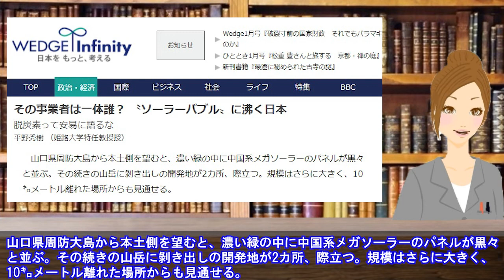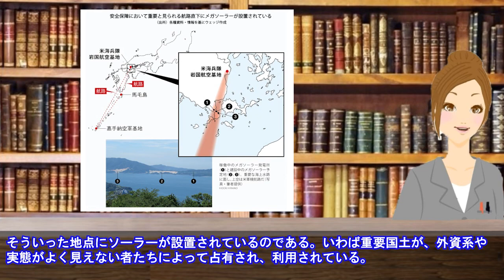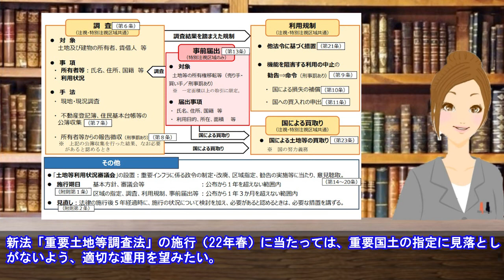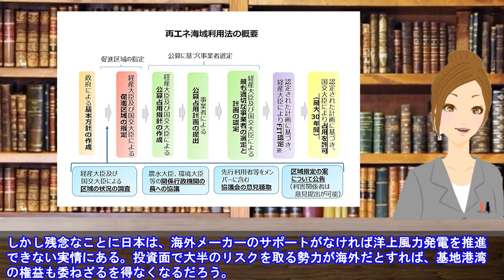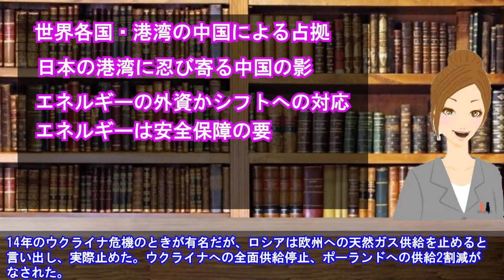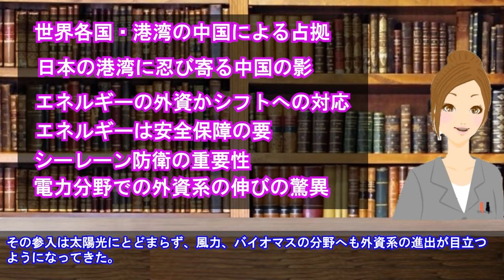事業者は一体誰？ 〝ソーラーバブル〟に沸く日本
事業者は一体誰？
ソーラーバブルに沸く日本 山岳が侵食されていく
洋上風力で港湾が占拠されえていく！

引用した記事のURLは以下です。